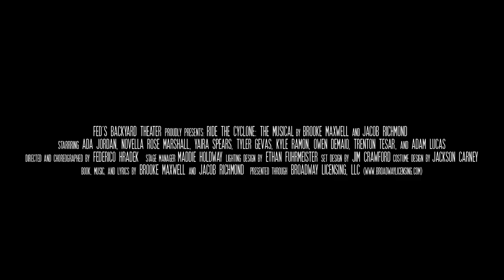Ride the Cyclone | Official Trailer - Fed's Backyard Theater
Check out the official trailer for Ride the Cyclone - Fed's Backyard Theater's inaugural production, which played March 10-12, 2023!

CAST:

Ada Jordan as Jane Doe
Novella Rose Marshall as Ocean
Yaira Spears as Constance
Tyler Gevas as Mischa
Kyle Ramon as Noel
Owen DeMaio as Ricky
Trenton Tesar as Virgil
Adam Lucas as The Amazing Karnak

Directed and choreographed by Federico Hradek
Stage Manager: Maddie Holdway
Lighting Design by: Ethan Fuhrmeister
Set Design by: Jim Crawford

Book, music, and lyrics by Brooke Maxwell and Jacob Richmond
Originally produced by Kevin McCollum and Morris Berchard

RIDE THE CYCLONE is presented with special arrangement through Broadway Licensing.